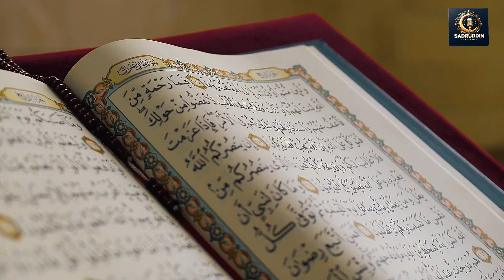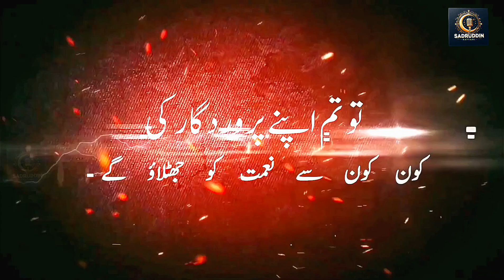Surah Rahman Ka Dil Ko Choo Lene Wala Urdu Tarjuma | Surah Rahman Urdu Translation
Description:

"Surah Rahman کا دل کو چھو لینے والا اردو ترجمہ، جو اللہ تعالیٰ کی بے شمار نعمتوں کا ذکر کرتا ہے۔ اس ویڈیو میں سورۃ رحمٰن کو آسان الفاظ میں پیش کیا گیا ہے تاکہ ہر کوئی اللہ کی عظمت اور اس کی نعمتوں کو سمجھ سکے۔
اپنے رب کی کون کون سی نعمتوں کو جھٹلاؤ گے؟
قرآن پاک کی یہ سورت ہمارے دلوں کو سکون اور روح کو تازگی بخشتی ہے۔
روزانہ سننے کے لیے بہترین تلاوت کے ساتھ، یہ ویڈیو آپ کو اللہ کی طرف مزید راغب کرے گی اور اس کی دی ہوئی نعمتوں پر شکر ادا کرنے کی یاد دہانی کرائے گی۔

"Surah Rahman का दिल को छू लेने वाला हिंदी अनुवाद, जिसमें अल्लाह की बेहतरीन नेमतों का ज़िक्र है। इस वीडियो में सुरह रहमान को सरल शब्दों में पेश किया गया है ताकि हर कोई अल्लाह की महानता और उसकी नेमतों को समझ सके।
तो तुम अपने रब की कौन-कौन सी नेमतों को झुटलाओगे?
कुरान की यह सूरत हमारे दिलों को सुकून और रूह को ताज़गी देती है।
रोज़ाना सुनने के लिए बेहतरीन तिलावत के साथ, यह वीडियो आपको अल्लाह की ओर और आकर्षित करेगी और उसकी दी हुई नेमतों पर शुक्र अदा करने की याद दिलाएगी।

"The heart-touching Urdu translation of Surah Rahman, highlighting the countless blessings of Allah. This video presents Surah Rahman in simple words so everyone can understand Allah's greatness and His blessings.
Which of the favors of your Lord will you deny?
This Surah from the Quran brings peace to our hearts and refreshes the soul.
With a beautiful recitation for daily listening, this video will draw you closer to Allah and remind you to be thankful for His countless blessings.

Surah Rahman
Surah RahmanUrdu Translation
Surah Rahman Tarjuma
Surah Rahman in Urdu
Allah Ki Nematain
Islamic Videos